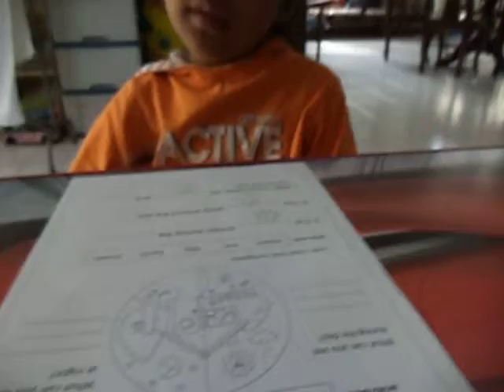day and night lesson